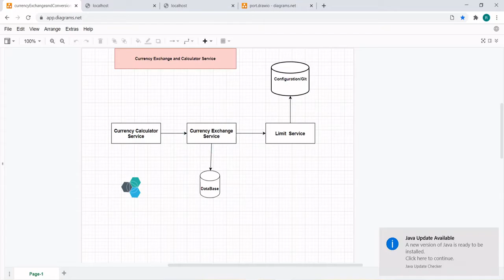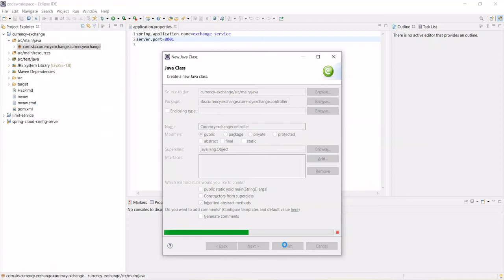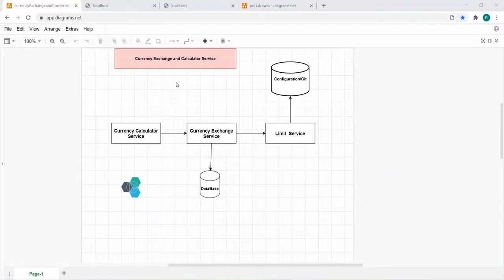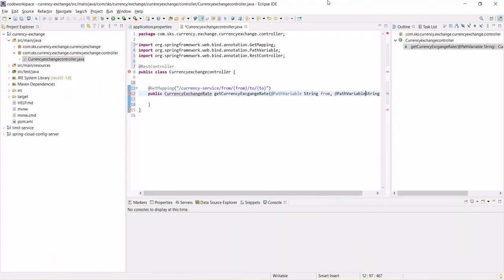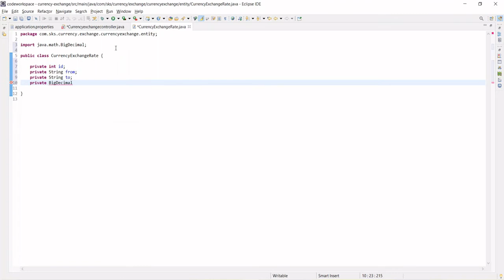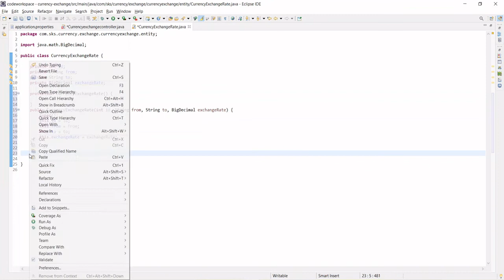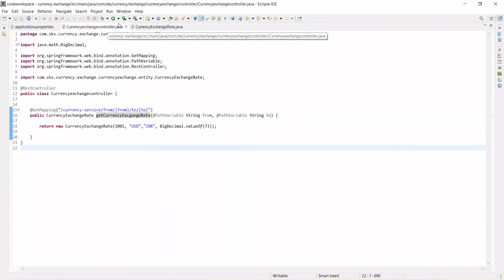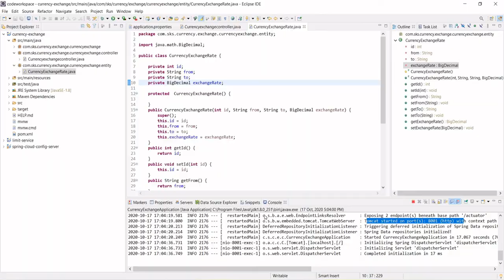Step13 Hardcoded Currency Exchange Micro Service for Exchange Rate and its details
Hardcoded Currency Exchange Micro Service for Exchange Rate and its details